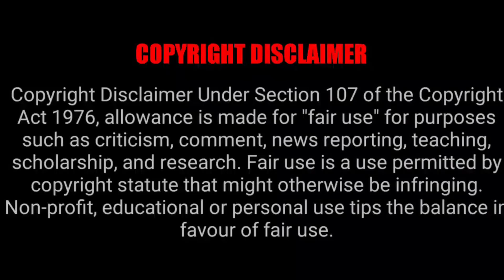VANJANGI TREK || NEW TRAVEL DESTINATION || TRAVEL VLOG - 1 || SUN RISE VIEW POINT || VIZAG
view​ point